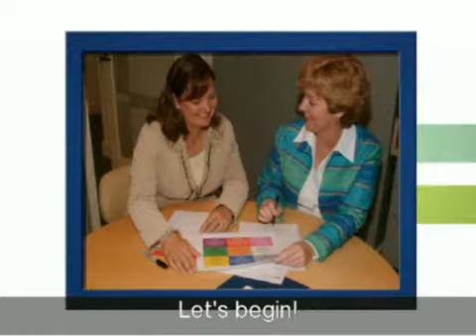*Flying Star Feng Shui* Outlook for September 2009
Feng Shui Expert Chriss Barr of Palm Beach Feng Shui talks about the impact of September's Flying Stars on your government, health, family, wealth, children and career.

I'm Chriss Barr and when I'm not chasing my kids around the house I am a Best Selling Author, Speaker and Feng Shui and Dowsing Expert.

Come learn more about classical feng shui and dowsing by clicking on the links below to go directly to my other sites (why not, right?):

Discover more about feng shui and dowsing by getting your free copy of Secrets of Feng Shui and Dowsing Revealed

Search results
Chriss Barr is a Feng Shui and Dowsing Expert, national speaker and consultant, the founder of

Flying Star 2009: Feng Shui Shop at Dragon Gate
An online Feng Shui shop offering Flying Star 2009 as well as a variety of Feng Shui product items.

Chinese Feng Shui Purple White Flying Stars
Complete on-line tools for calculating the calendars of the Purple White Flying Stars.

House Kua Number and Feng Shui Flying Stars
To take the advantage from the Feng Shui, the Eastern type of persons should live in the Eastern type of house or room and the Western type of persons ...
Flying Star Feng Shui: Change your Energy ...

Feng Shui - Flying Star
Flying Star Feng Shui - Improve wealth, relationships, health and more. Introduction and On-line course.

Amazon.com: Flying Star Feng Shui Made Easy: Third Edition ...
Flying Star Feng Shui: Change your Energy; Change your Luck by Stephen Skinner ... The third edition of David Twicken's best-selling Flying Star Feng Shui ...